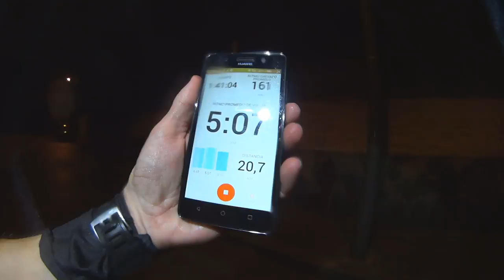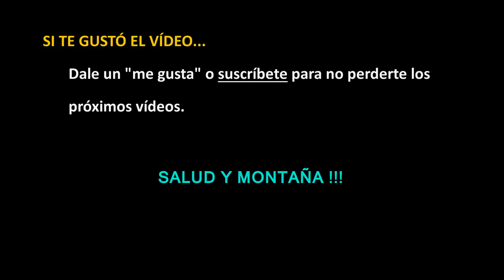Entrenamiento asfalto MM en zona 4